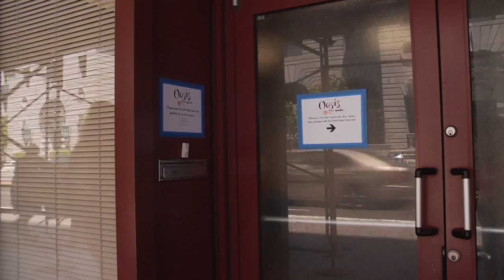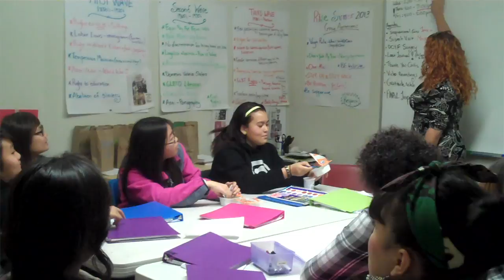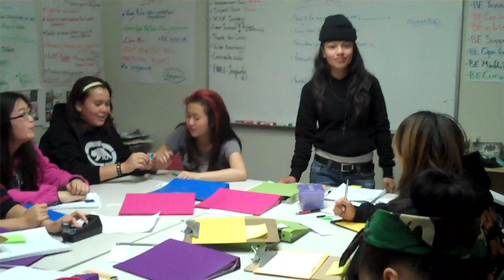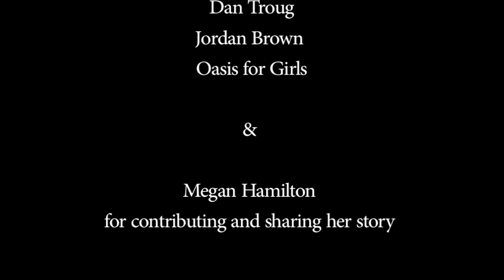Reel Hood Hero: Megan (2013)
Produced by Nallely Cabrales, San Francisco, 2013

CYMC celebrates Reel Hood Hero Megan Hamilton based on her Hero’s Journey.